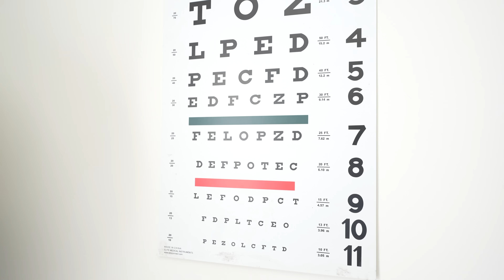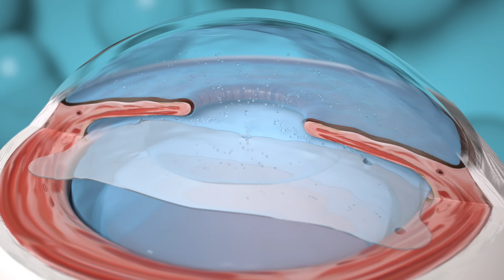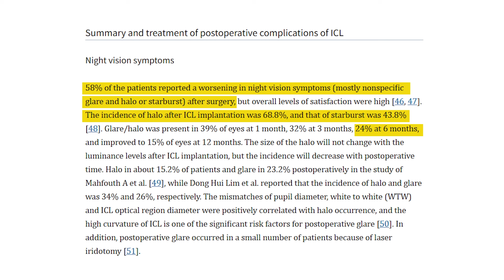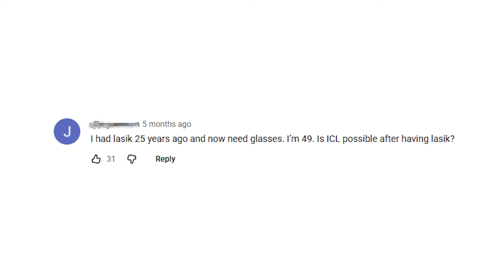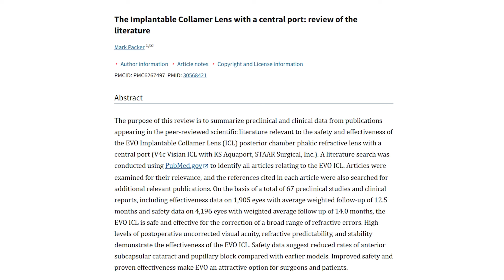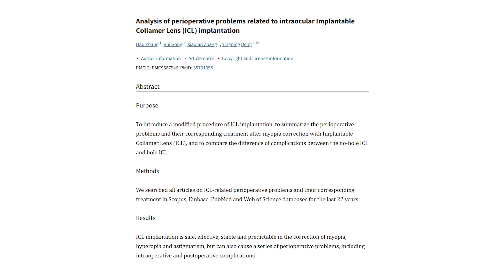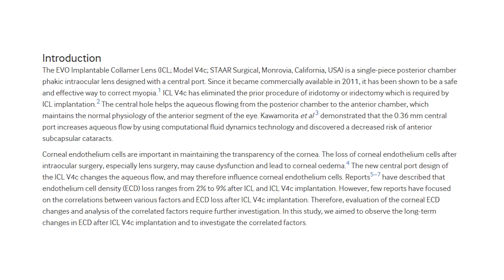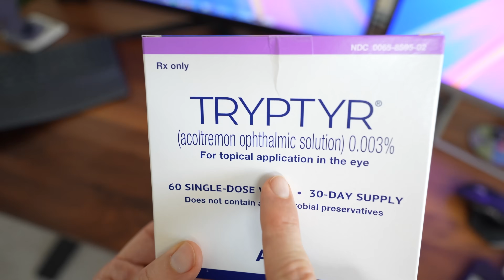ICL Surgery 6-Month Update: The Good, The Bad, and the Unexpected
Six months after my EVO ICL eye surgery, here’s my honest update — the vision results, the unexpected benefits, the side effects (yes, including halos), and what I wish more people knew before getting eye surgery.

As a board-certified optometrist and a patient who actually had EVO ICL implants placed inside my eyes, I wanted to film a follow-up video that answers your biggest questions. In this update, I break down my real-world visual results, what the recovery has been like, whether I still see halos at night, how my dry eye changed after surgery, and what the long-term risks look like — including cataracts and corneal endothelial cell loss.

If you’re researching ICL vs LASIK, thinking about EVO ICL surgery, or just want to know what this eye surgery is really like from a doctor who had it himself, this video will help you make a more informed decision.

⭐ What I cover in this video:

✔️ My 6-month ICL vision results (still seeing 20/15?)
✔️ The surprising improvement in contrast and crispness
✔️ Nighttime halos — how often I see them and why they happen
✔️ Dry eye changes after ICL (better than I expected)
✔️ Cataract risk with older vs newer EVO ICL designs
✔️ Corneal endothelial cell loss — what recent research shows
✔️ ICL costs vs LASIK vs refractive lens exchange
✔️ Whether I’d do this surgery again
✔️ What to ask your surgeon before choosing ICL

⭐ Considering ICL surgery?
EVO ICL can be an amazing option for people who are not good LASIK candidates, have high myopia, or struggle with contact lens intolerance. But like any procedure, it comes with risks, trade-offs, and important lifestyle considerations.

🎙️ New on the Dr. Eye Health Podcast
We’ll be inviting my surgeon, Dr. Michael Sharpe, onto my podcast to answer your questions about EVO ICL, LASIK, SMILE, and other refractive surgeries.
Have a question you want us to ask him? Drop it in the comments below!

LinkedIn: Joseph Allen OD, FAAO

Chapters:
0:00 ICL Surgery 6-Month Update
0:41 What are the positives?
2:32 What are the negatives?
6:25 Can you have this surgery over the age of 40?
8:16 Is there a risk for cataracts?
11:53 Is there a risk to corneal endothelial cells?
13:09 The unexpected
16:09 How much does ICL surgery cost?
18:10 Final thoughts and upcoming content!